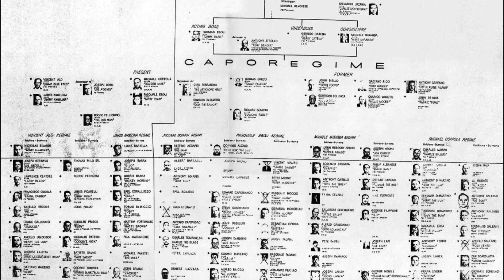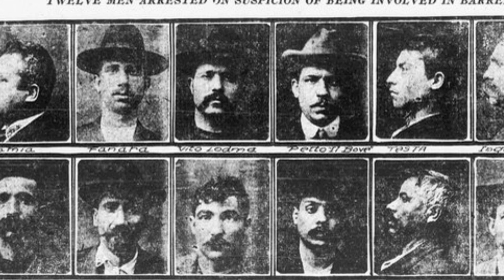GIUSEPPE MORELLO FOUNDER OF THE GENOVESE CRIME FAMILY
"The Clutch Hand," Giuseppe Morello, also known as "The Old Fox," was the Morello crime family's first boss and later a top adviser to Giuseppe "Joe the Boss" Masseria. He was known as Piddu (a Sicilian diminutive form of Giuseppe), and his opponents referred to him as Peter Morello. He was famous for having a claw-like one-fingered deformed right hand.